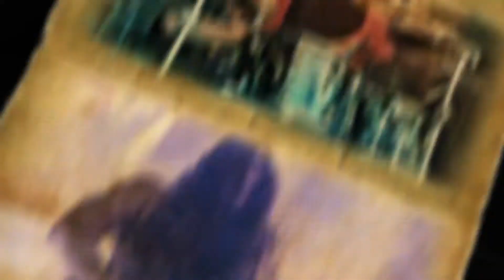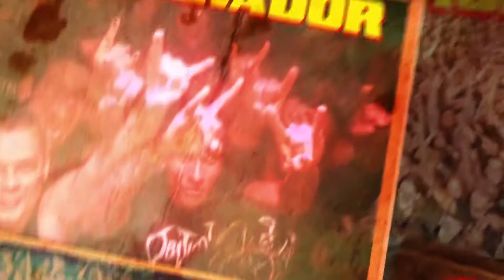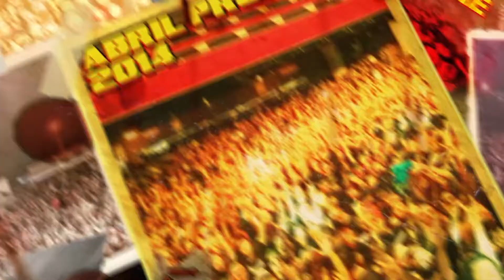OBITUARY Part III - Тяжелое время: обзор и критика (The Heavy metal time)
Выпуск, посвященный культовой группе OBITUARY
We are living in America - пели в свое время Раммштайн, но они то как раз и не имели никакого морального права это делать, ведь они ливинг ин другая страна. А вот герои нашей сегодняшней передачи как раз могли  спеть подобную фразу, ведь они обитатели пожалуй самого известного штата Америки. Штата пенсионеров и миллионеров. Эх, Флорида, штат, где вечное лето, и пищевая цепочка видна даже без пристального разглядывания во всей своей красе: сильные жрут слабых, как в прямом так и в переносном смысле, а за дома первой линии на майами бич идут настоящие баталии, как юридические так и вполне себе огнестрельные. Именно по ее широким авеню и стритам бродили (да и сейчас бродят) толпы волосатых (требование стиля) черномаечных (еще одно требование стиля), пренепременно потных (жарко же, Флорида, мать ее так) озлобленных на весь мир людей. Самое место для рождения нового стиля металла - Дез метал. Да-да, именно Флорида считается прародительницей этого стиля. И одними из первых - группа Executioner, в год же основания 1984 сменившая название просто кардинально - отбросив букву E. Юридические закавыки - так как группа Executioner уже существовала. Молодая команда несколько отличалась от групп уже рубивших на сцене. Прежде всего это несколько замедленный темп музыки, только подчеркивающий предельную тяжесть композиций, отсутствие бластбитов, быстрые техничные гитарные проходы, комплексная аранжировка, ну и, конечно экстремальный вокал.
Ну конечно же, мало кто их увлекающихся дэз-металом не слышал этого легендарного имени - Джон Тарди - вокалист Obituary. Спутать Джона тарди с кем либо невозможно. Его экстремальный гроул узнаваем с первой строки. В немалой степени именно вокал принес Обитуари мировую известность.Первый же релиз 1989 года Slowly we rot выпущенный Roadrunner records. приобрел широкую известность. Тарди отказавшись от как таковых текстов, использовал свой потрясающий вокал в качестве инструмента, и эта тактика дала свои плоды. Третий альбом Обитуари -The End Complete вышедший в 92 являет собой окончательный прорыв команды к вершинам музыкального олимпа,входит в топ 100 германского хит-парада, а одноименная композиция навсегда занимает свое место в зале славы данного жанра металла.